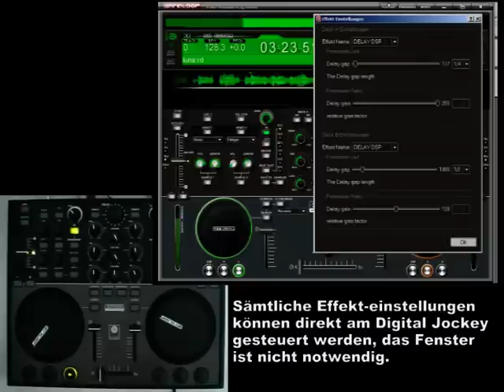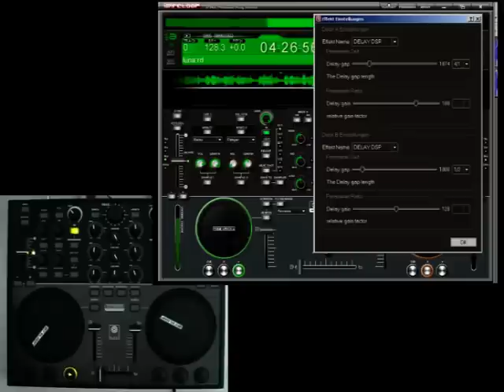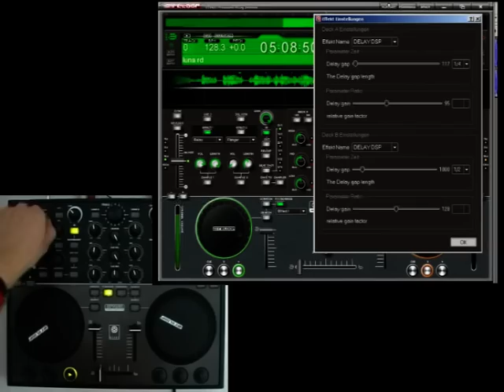Digital Jockey Tutorial 7: Effekt-Sektion (DEUTSCH)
Reloop Digital Jockey Tutorial 7: Effekt-Sektion (DEUTSCH)